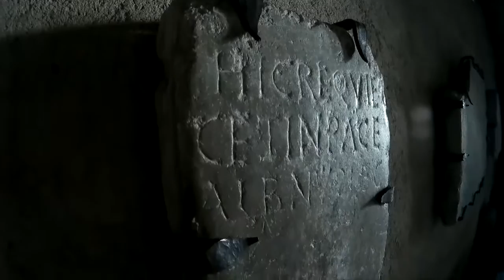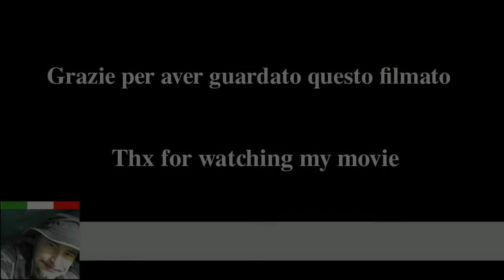Basilica santi Pietro e Paolo di Agliate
Veloce video fatto presso la Basilica di Agliate, bella chiesa in stile romanico. Contiene reliquie di san Biagio.